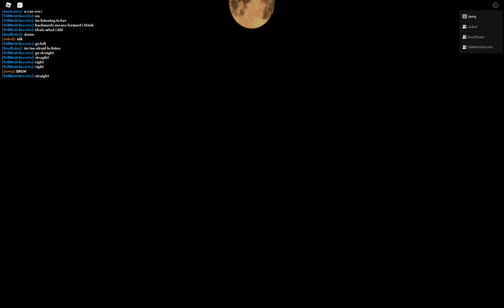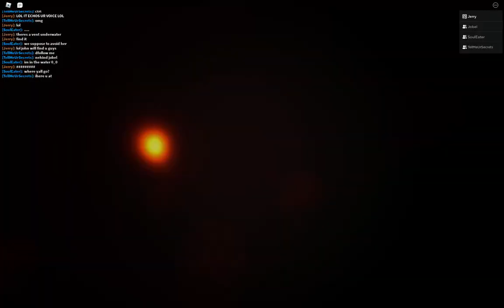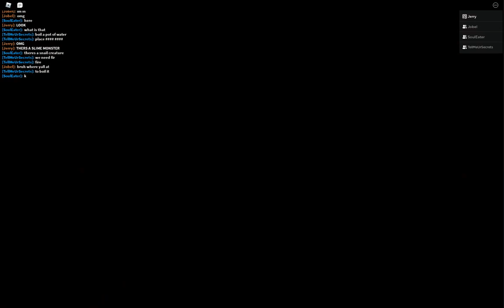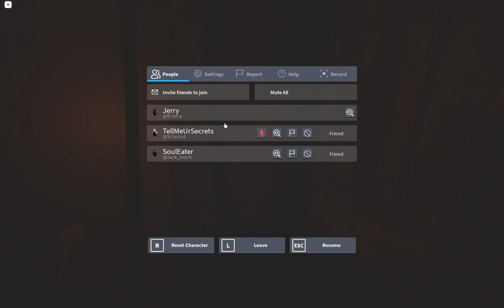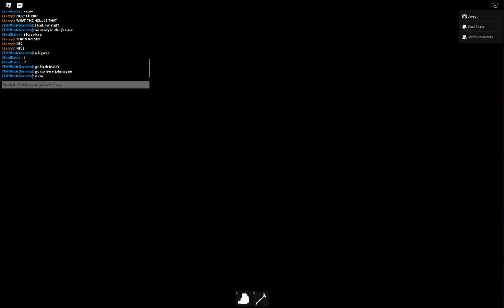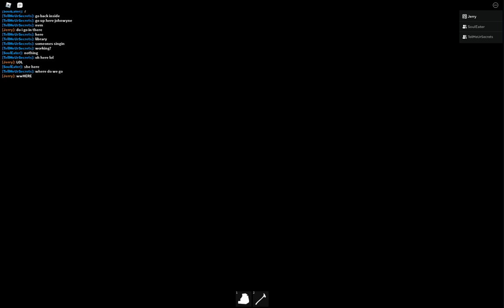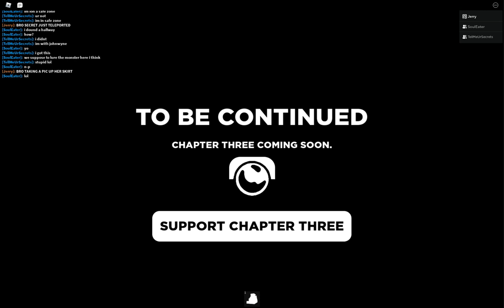Play Roblox JUDY with friends